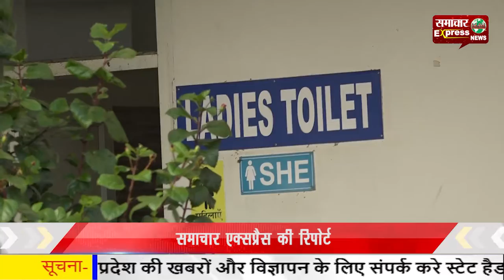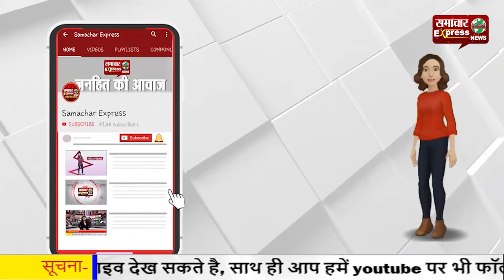जरूर देखें: करनाल में क्यों तूल पकड़ रहा है शहीद मदन लाल ढींगड़ा की प्रतिमा उखाड़े जाने का मामला?